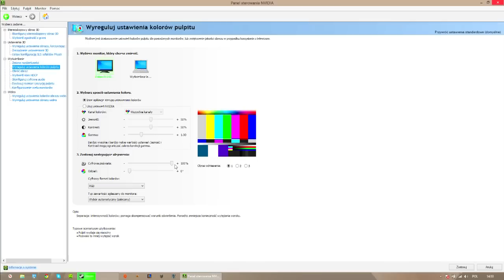iGRANIE z Tazem - odcinek 1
Zapraszamy do śledzenia naszych kanałów!